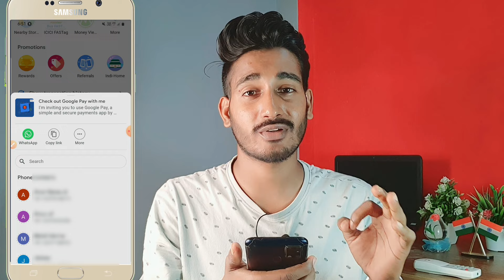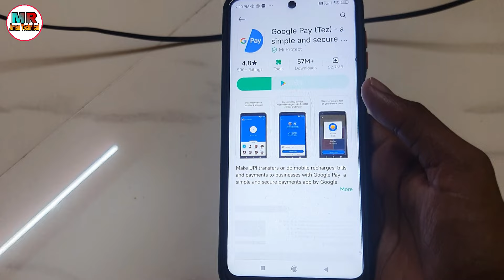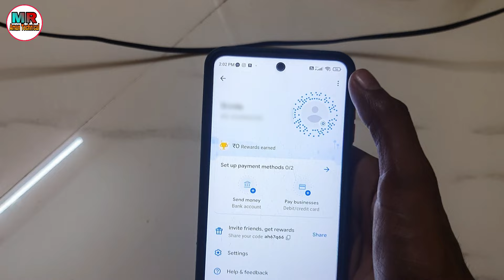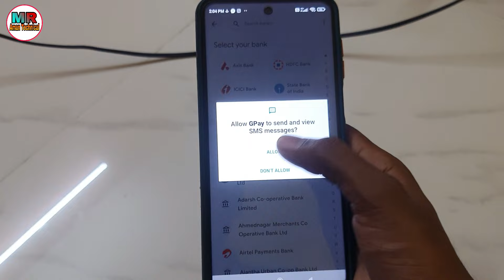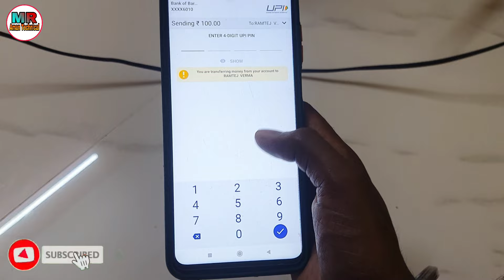Googale Pay Referral Code kaise Apply kare | Google Pay Refer kaise kare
Refferal Code - ni1go9q

Your Questions =

1- google pay ko refer kaise kare
2- google pay refer kaise kare
3- google pay refer code kaise dale
4- googale pay referral code kaise use kare
5- googale pay referral code kaise apply kare
6- googale pay refer code kaise apply kare
7- googale pay referral code dalkar paisa kaise kamaye
8- googale pay refer and earn
9- googale pay invite and earn
10- refer code kaise use kare
11- google pay refer code kaise apply kare
12- google pay referral code kaise use kare

⬛⬛⬛Social Media ⬛⬛⬛

➡️MY GEARS :-⬇️

                         [ India ] 🇮🇳
↘ jai Hind